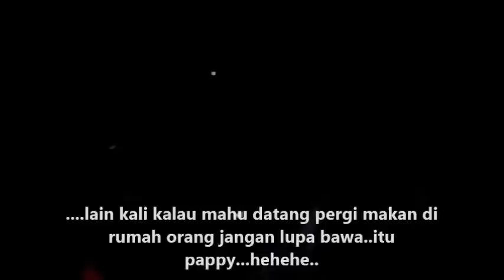Krismas 2012 di Kg.Piasau.mp4